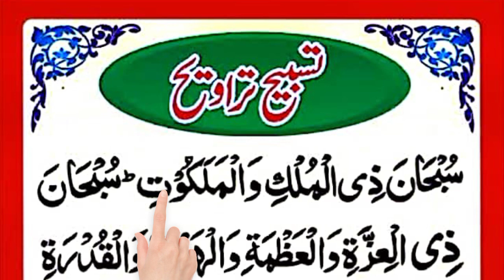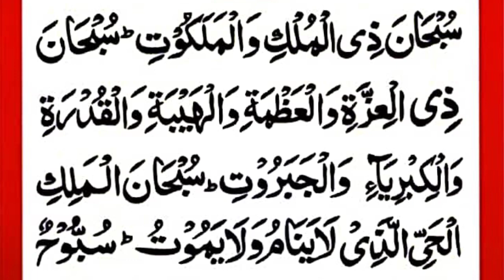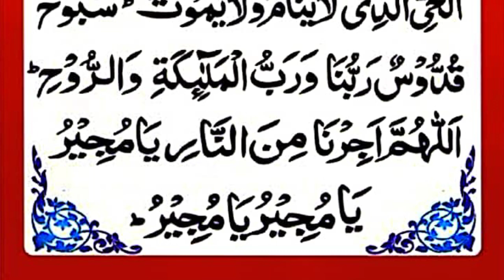dua e Taraweeh full | namaz taraweeh ki dua Arabic | taraweeh dua HD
Dua E taraweeh
Dua e Taraweeh
Dua taraweeh namaz
Taraweeh namaz